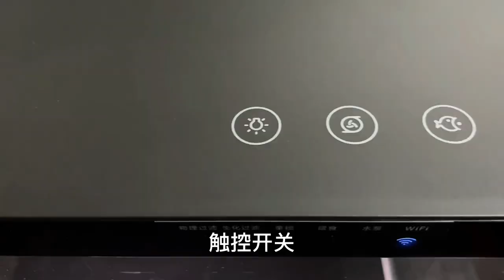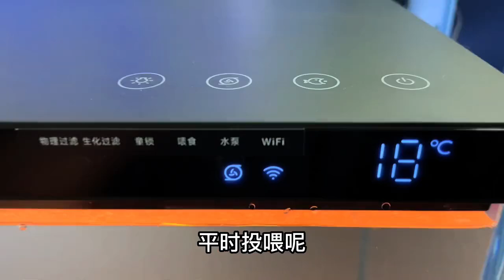挑戰利用智能魚缸，將價值一毛錢一條的魚，養出高級感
定期更新開箱實驗類有趣視頻，燃爆你的好奇心！謝謝關註！
【YouTube唯一官方账号】
認証：優質vlog領域創作者